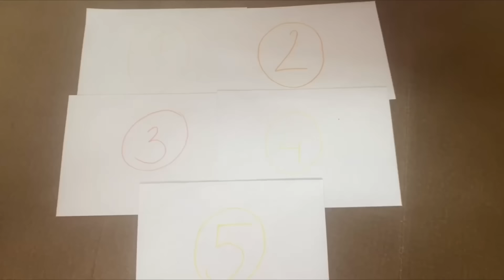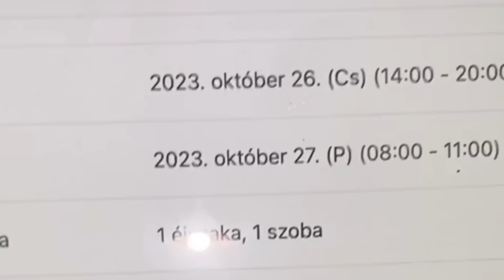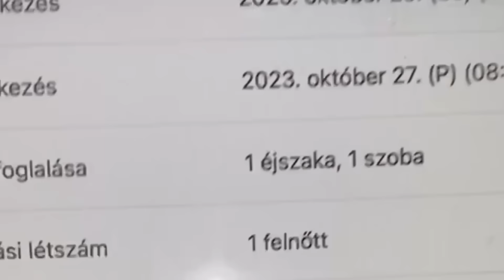Válaszd a MEGFELELŐ BORÍTÉKOT *HALLOWEEN* előtt CHALLENGE | Utazunk?😱😰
Választ a MEGFELELŐ BORÍTÉKOT *HALLOWEEN* előtt CHALLANGE | Utazunk?😱😰